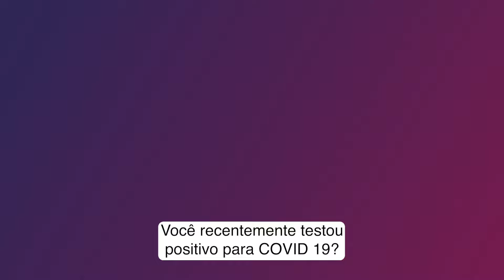Safe + Strong Therapeutics :15 (Portuguese / Português)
Várias opções de tratamento disponíveis ajudam você a se recuperar mais rápido. Pergunte ao médico como obter uma receita.